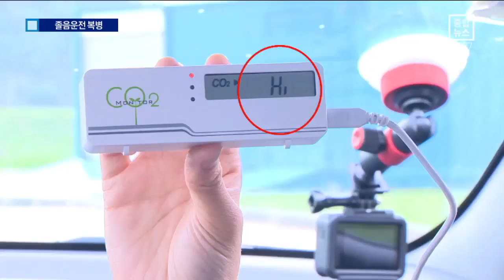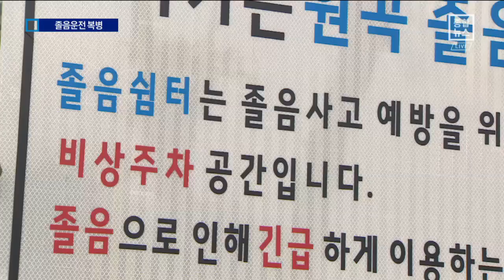에어컨 7분 만에 ‘꾸벅’…졸음운전 복병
무더운 여름 에어컨 없이는 운전하기 참 힘드실 겁니다.

그런데 차 안 에어컨이 졸음운전이 원인이 된다는 경고가 나왔습니다.

예상 밖의 일인데, 왜 그런지 정하니 기자가 실험을 통해 알아봤습니다.

[리포트]
먼저 혼자 승용차를 운전해 봤습니다.

평소 차안의 이산화탄소 농도는 대기 중과 비슷한 500ppm 이하입니다.

그런데 이 농도가 1천ppm을 넘어서면 졸음이 오기 시작하고 2천ppm 이상 이면 두통이나 멀미가 날 수 있습니다.

에어컨을 켜고 10분 정도 지나자 이산화탄소 농도는 1천ppm까지 상승했습니다.

이번에는 4명이 승용차에 탔습니다.

400ppm이던 이산화탄소 농도는 창문을 닫고 주행을 시작하자 1분 30초 만에 1천ppm이 넘었고 3분 만에 2천ppm까지 도달합니다.

[정하니 기자]
"이산화탄소 농도는 3천ppm을 초과해 측정불가 수준까지 가는데 7분이 채 걸리지 않았습니다"

여름 휴가철 승용차로 가족여행을 떠날 경우 이산화탄소 농도가 급격히 높아져 졸음운전 가능성이 커지는 겁니다.

시속 100킬로미터로 달리는 차량 운전자가 1초만 졸아도 28미터를 그대로 주행합니다.

운전자의 대처능력도 떨어집니다.

[박승호 / 교통안전공단 교통안전교육센터 교수]
"(졸음운전시) 돌발상황이 발생한다면 반응시간이 길어져 대형사고로 이어질 수 있습니다."

경부고속도로 7중 추돌 사고처럼 찰나의 순간, 깜빡 졸음운전이 50대 부부의 목숨을 앗아간 겁니다.

졸음운전을 막기 위해서 에어컨을 외부공기 유입 모드로 바꿔 순환시켜주고 창문을 내려 차안 공기를 자주 환기해야 합니다.

환기 할 땐 운전석 창문과 대각선 뒷 좌석의 창문을 함께 열면 더 효과적입니다.

채널A뉴스 정하니입니다.

영상취재 : 이호영, 정기섭
영상편집 : 배영주 ○ 기사 보기

〈평일〉
08시 00분 라디오쇼 정치시그널 (유튜브 라이브)
08시 50분 김진의 돌직구 쇼
10시 20분 김진의 더라방 (유튜브 라이브)
12시 00분 뉴스A 라이브
15시 50분 강력한 4팀
17시 20분 뉴스TOP10
19시 00분 뉴스A

〈주말〉
12시 00분 토요랭킹쇼·뉴스A 라이브
17시 40분 뉴스TOP10
19시 00분 뉴스A